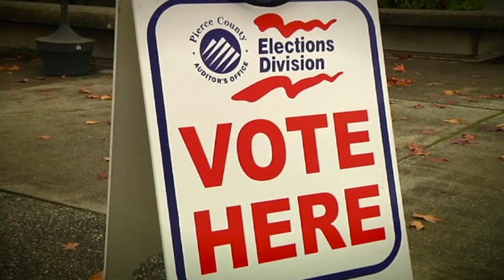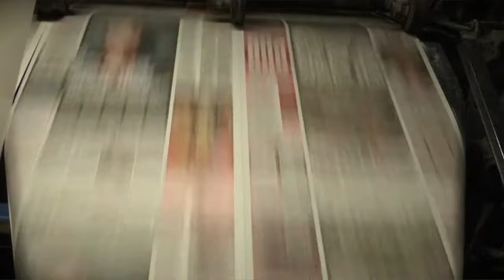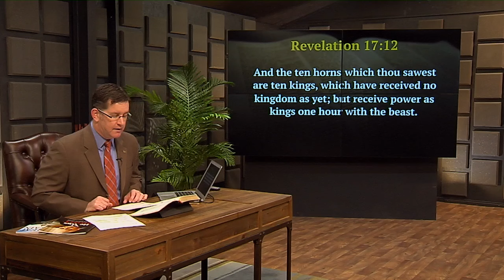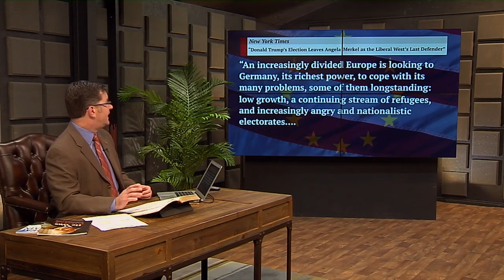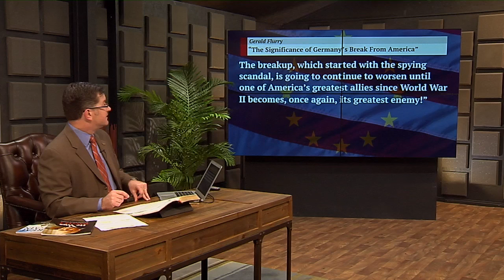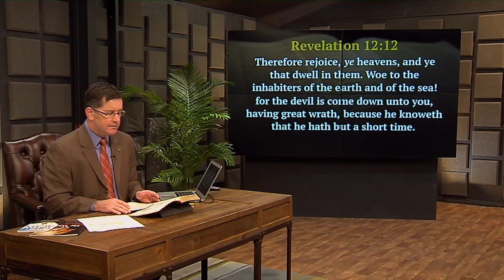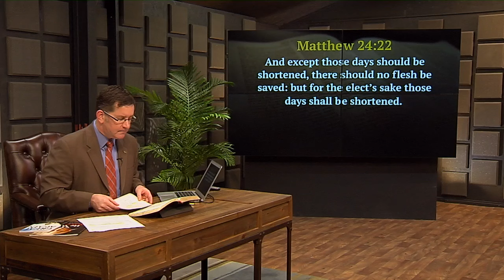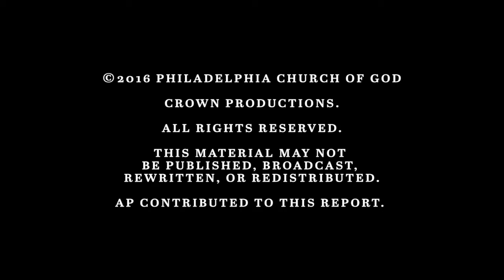The U.S. Election and Europe’s New Geopolitical Order - The Trumpet Daily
Listen to the Trumpet Daily live each day at 7:00 am (CST) on Trumpet Radio.